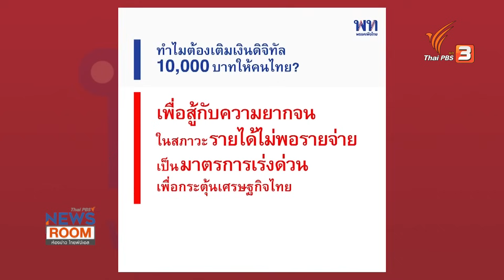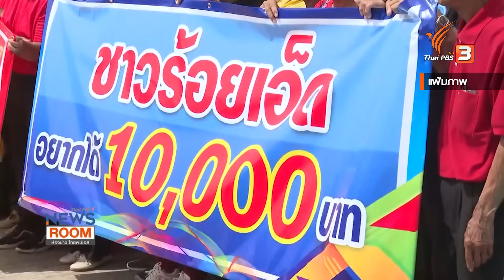"พรรคเพื่อไทย" ฝ่ามรสุม สานต่อ นโยบายเศรษฐกิจ | ห้องข่าวไทยพีบีเอส NEWSROOM | 19 พ.ย. 66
เสาวลักษณ์ วัฒนศิลป์ | บรรณาธิการข่าวการเมือง

ประเมินการเดินหน้านโยบายแจกเงินดิจิทัลและกระตุ้นเศรษฐกิจของรัฐบาล ท่ามกลางข้อท้วงติง